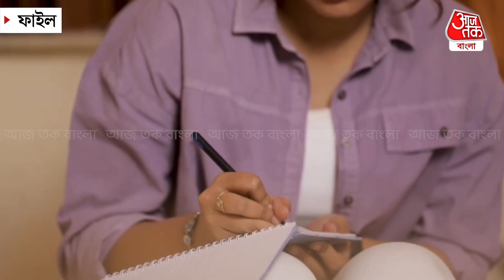কাকে চিঠি লিখছেন দিতিপ্রিয়া? | Ditipriya Roy | Bangla Serials | Tollywood | Aaj Tak Bangla